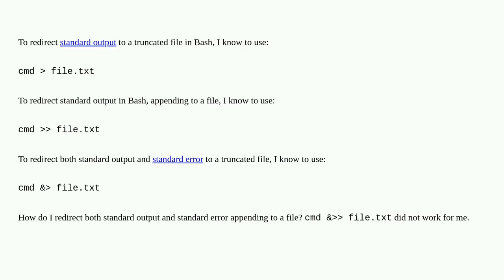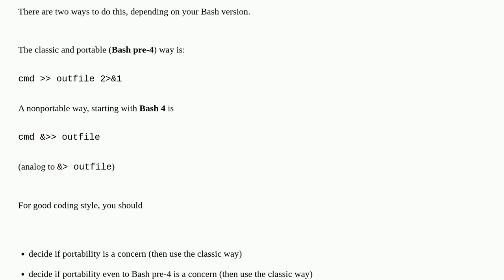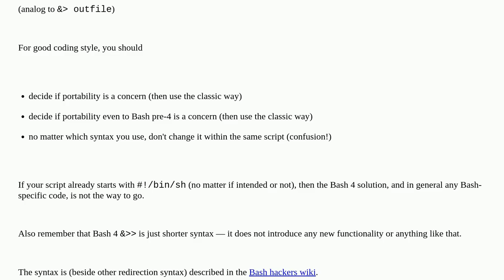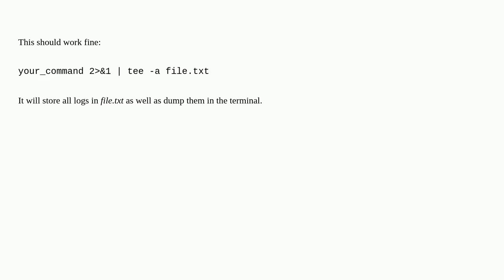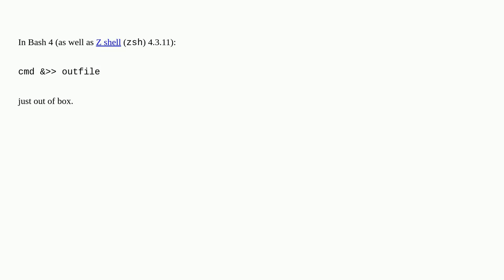How to redirect and append both standard output and standard error to a file with Bash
A special thanks goes out to the community

  bash stdout append stderr io-redirection